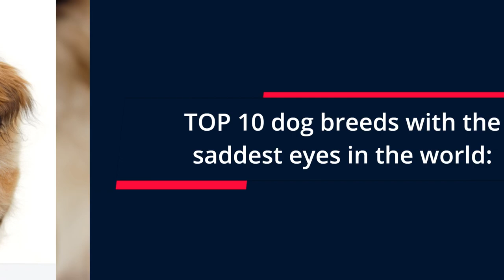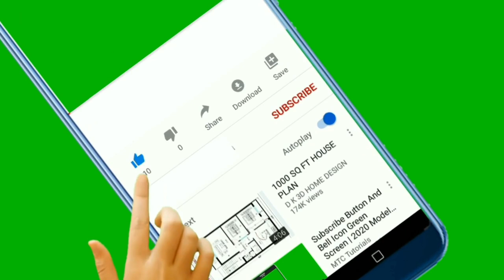🐕 Saddest Dogs - TOP 10 Dog Breeds With The Saddest Eyes In The World!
👉 Wanna see the saddest dogs? Check out the TOP 10 dog breeds with the saddest eyes in the world and discover irresistibly cute and beautiful pets...

Bitcoin: 14yyb87SSpzXpLnoXCa9ff6kLY5oEJjUwP

✌️ Transcription ✌️
Sad-looking dogs are especially cute and beautiful.

This list of the top 10 dog breeds with the saddest eyes in the world will show you some dogs with loose skin that always makes them appear gloomy.

So, which dogs are they?

TOP 10 dog breeds with the saddest eyes in the world:

10. Pekingese
This incredibly fluffy breed takes its name from the ancient Chinese city of Beijing. We’ve just mentioned their absolutely stunning coats, but…

…what about their eyes?

Many dog owners state that their Pekingese have sweet little eyes that sometimes make them look sad, but that’s precisely why their owners will do anything for them.

9. Pug
We can all agree that pugs have a unique, distinctive look.

They have:
● a flat face,
● large, adorable eyes,
● loose skin,

…and these traits combine to make them absolutely irresistible to potential owners. They find themselves on our list due to having a lot of loose skin that helps make their eyes look adorably sad.

8. Boxer
The playful Boxers are short-haired, flat-faced, and just like pugs, they sport loose skin.

You can find many pictures of them on the internet showing off their…
● sweet,
● beautiful,
…but also teary eyes. Their adorable, wistful look and their great loyalty make them an especially enticing choice to potential dog owners.

7. Dogue De Bordeaux
Also known as the French Mastiff, this is an incredibly strong and muscular dog breed well-known for its ability to pull heavy objects.

Having said that, their strength…

…isn’t obvious if you only look at their eyes. Their loose skin affords them a sad, mournful appearance.

6. English Bulldog
English Bulldogs are extremely strong and hefty dogs for their size. However, when you combine these traits with their loose, hanging skin, what you get is a sorrowful appearance.

5. Chinese Shar Pei
Chinese Shar Pei dogs are known for many things; chief among them are their independence, weak loyalty, the tendency to act unfriendly, etc.

Notably, they are also dogs with incredibly obvious:
● loose
● & hanging skin.

Their wrinkled skin can make them look especially cute, which is why they’re on our list.

4. Neapolitan Mastiff
The Neapolitan Mastiff is another breed that can pride itself with its distinctive, massive appearance.

This large, ancient dog breed is well-known for its sheer size and hanging skin. Their staggering size and huge amount of loose skin combine to make their eyes look incredibly sad.

And now food the top 3 dog breeds with the saddest look.

Ready?

3. French Bulldog
The French Bulldog is a humble and undemanding dog that adapts well both to living in a house and in an apartment, making them ideal for first-time owners. Another reason why they’re a good proposition for your new pet is…

…that irresistible, but sometimes strangely sad look in their teary eyes.

2. Bloodhound
Apart from possessing an excellent sense of smell, which helps them excel in tracking and search-and-rescue missions, bloodhounds also have a rather distinctive look.

Their large…
● loose,
● & hanging
…skin gives their eyes a sweet, sorrowful appearance. Many animal lovers state that bloodhounds are always sad, but that’s not necessarily true; their eyes merely make them appear that way.

1. Basset Hound
The English Basset Hounds make for simply irresistible puppies to most animal lovers.

They have:
● short, wrinkled legs,
● a ton of loose skin,
● big ears,
● & small, sweet, sad eyes.

Growing up doesn’t make them look any less cute, and they always have a mournful look about them, although that’s not an accurate reflection of their emotions.

Take care!

Materials:
2. InVideo